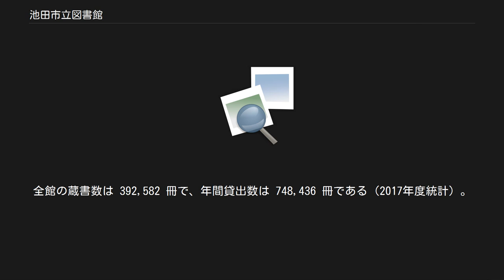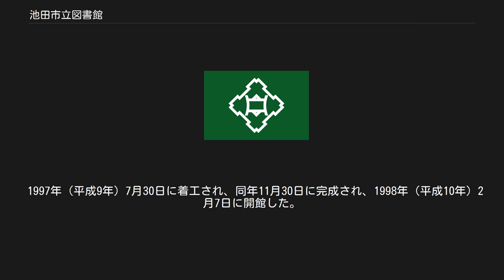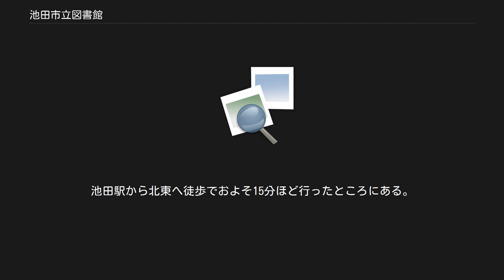池田市立図書館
池田市立図書館（いけだしりつとしょかん、英: Ikeda City Library）は、大阪府池田市にある公共図書館。
 池田市が運営する図書館には、本館である池田市立図書館、分館である石橋プラザの他に、移動図書館のさつき号がある。
全館の蔵書数は 392,582 冊で、年間貸出数は 748,436 冊である（2017年度統計）。
 1962年（昭和37年）3月31日、池田市立図書館条例が制定される。
同年6月25日、新町1丁目に施設が完成し、同年8月3日に開館される。
当時は館内での閲覧のみであり、蔵書冊数は 3,613 冊であった。
1978年（昭和53年）5月18日、市制施行40周年の記念事業として、図書館を新たに建設するための委員会が発足する。
 1979年（昭和54年）6月10日、図書館の起工式が行われる。
1980年（昭和55年）3月31日、五月丘1丁目に図書館が完成する。
同年4月29日に開館式が行われ、同年5月1日に業務が開始される。
当時の蔵書冊数は 56,000 冊であった。
同月7日に移動図書館さつき号による巡回貸出が開始される。
 1991年（平成3年）6月1日、貸出冊数の上限が3冊から5冊に変更される。
1998年（平成10年）2月7日、分館の石橋プラザが石橋2丁目に開館する。
当時の蔵書冊数は 15,000 冊であった。
2003年（平成15年）10月1日、図書館のホームページが開設される。
2007年（平成19年）12月2日、五月丘の図書館の愛称が丘の上の図書館（おかのうえのとしょかん）に決定される。
 2008年（平成20年）1月1日、貸出冊数の上限が5冊から8冊に変更される。
2014年（平成26年）4月1日、菅原町1丁目の中央公民館に図書コーナーが開設される。
同年9月、Twitterが開始される。
2015年（平成27年）3月1日、川西市の図書館との相互利用が開始される。
2017年（平成29年）7月1日、北摂の7市3町による公立図書館の広域利用が開始される。
2018年（平成30年）12月24日、丘の上の図書館が閉館され、本館としての役割を終える。
2019年（平成31年）2月28日、図書コーナーが閉鎖される。
同年5月1日、本館が呉服町に移転開館される。
 貸出には、利用申込みが必要であり、池田市民および池田市内に通勤・通学している者が可能となっている。
 また、川西市との相互利用や北摂地域（池田市、豊中市、箕面市、吹田市、茨木市、高槻市、摂津市、豊能町、能勢町、島本町）の広域利用が行われており、当該地域に在住の場合は利用者登録を行えば図書の貸出が可能となっている。
 利用申込みをすると支給される図書館カードは、本館や石橋プラザの他、移動図書館で共通に利用することができる。
返却は、本館や石橋プラザの他、移動図書館のどこでも可能である。
貸出冊数の上限は、8冊であり、貸出可能期間は2週間である。
移動図書館さつき号は、本館や石橋プラザの利用が地理的に難しい市の北部・南部地域を中心として、市内の十数か所を巡回している。
 池田市立図書館 本館は、池田市呉服町1番1号にある図書館である。
池田市教育委員会によって管理運営されている。
市制施行80周年の記念事業として、2019年（令和元年）5月1日に阪急電鉄池田駅前に開館した。
蔵書数は、およそ11万冊である。
中央の受付カウンターに向かって右側には、文学関係の一般書、郷土資料、実用書などが配架され、左側には、新聞・雑誌、児童書、絵本などが配架されている。
 鉄筋コンクリート造、地下1階地上12階建てのサンシティ池田の3階部分を使用しており、床面積は 1,441.72 平方メートルである。
建物は、駅に直結している。
施工は、阪急建装が担当した。
椅子やソファー、壁紙などは、市内にあるアルネ・ヤコブセンの専門店、ハウスオブトビアス・ヤコブセン (HOUSE OF TOBIAS JACOBSEN) のものが用いられており、セブンチェアやツインスワンなどが置かれている。
 丘の上の図書館は、自然の緑に囲まれた環境の中にある図書館として、およそ40年の長い間市民に親しまれてきたが、その一方で、丘陵の中腹に位置しているため、交通の利便性の高い駅前などに移転することを求める要望が多く寄せられていた。
また、施設の老朽化が進行しており、大規模な改修工事が必要な時期に入っていた。
このよ...